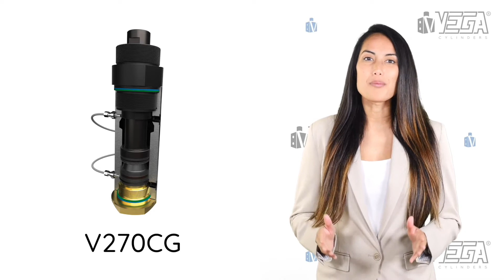V270CG vérin hydraulique à verrouillage automatique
Nous savons tous que pour éliminer les bavures et les éclats de plastique pendant le processus de moulage par injection, la précision et la capacité de retenir la puissance sont très importantes.
Il existe de nombreuses solutions standard et personnalisées sur le marché.
Les vérins hydrauliques auto bloquants font partie des solutions standards les plus populaires..
Malheureusement tous les vérins auto bloquants sont très chers!
Jusqu’à hier ! Parce qu’aujourd’hui Vega a dévoilé son nouveau vérin V270CG à verrouillage automatique.